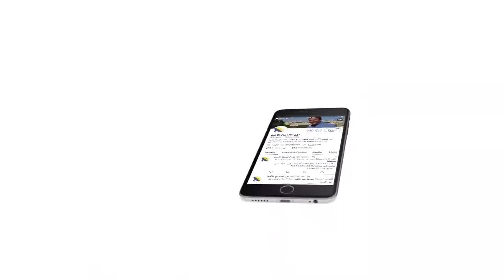451 لقاء المسيح مع المرأة السامرية - رؤية إنسانية